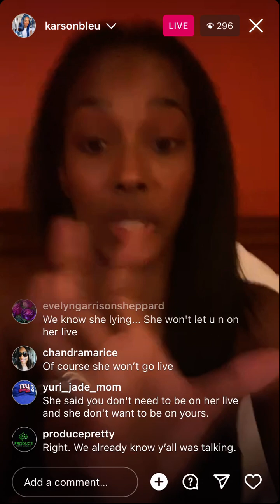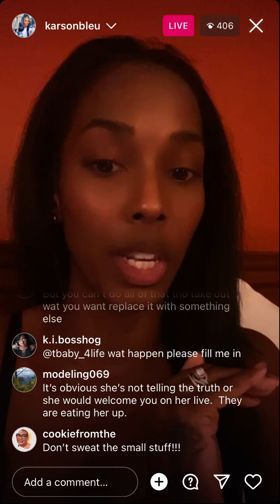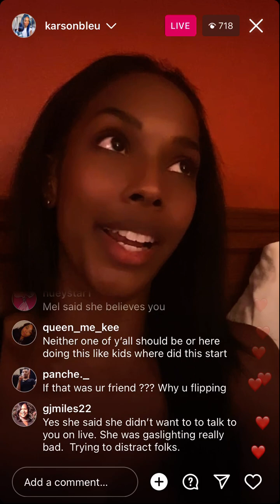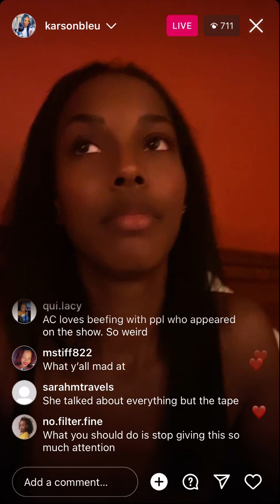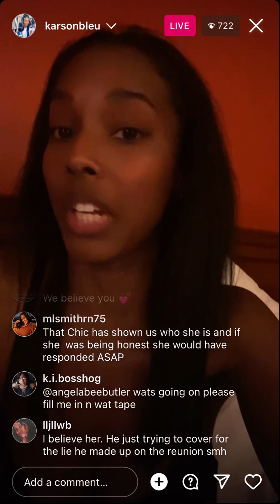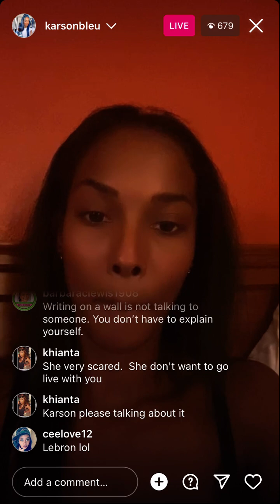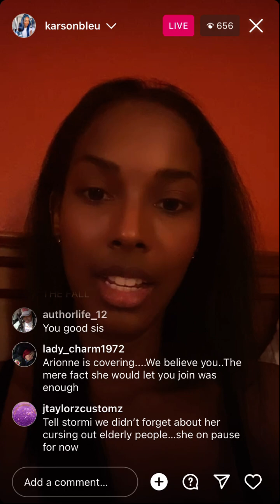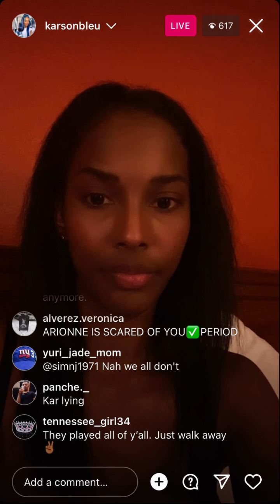Karson Bleu goes live while Arionne is live | tries to join her live again | Venting | LAMH | Part 2